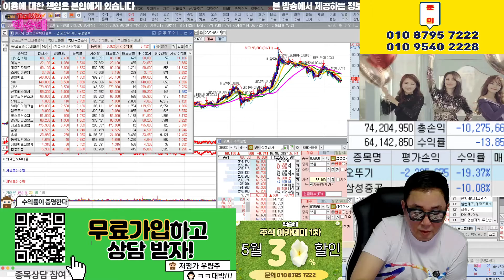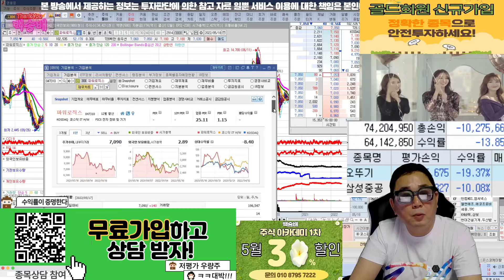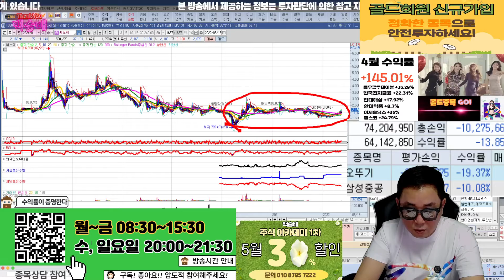2차전지 그래도 수익이 발생한다!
잘 보면 답이 보입니다!

혜택1 : 무료 추천주 혜택
혜택2 : 관심종목 매수, 매도 알림 서비스 혜택
혜택3 : 종목상담 무료 혜택
혜택 4: 골드회원 가입 시 다른 유료서비스 할인 혜택